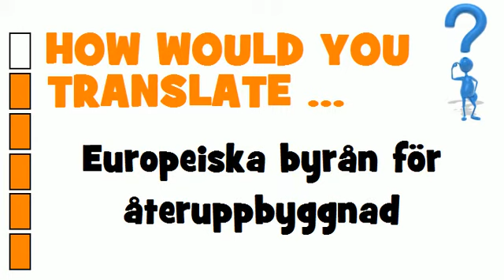SWEDISH TRANSLATION QUIZ = Europeiska byrån för återuppbyggnad